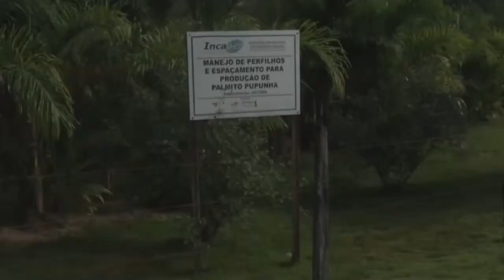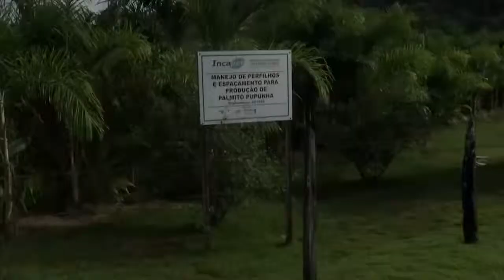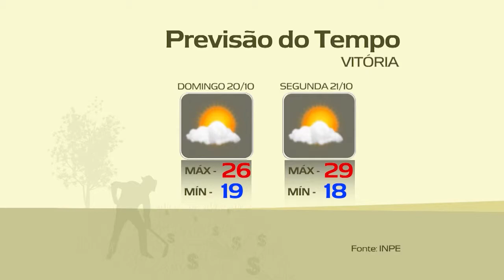Negócios da Terra (Completo) - 20/10